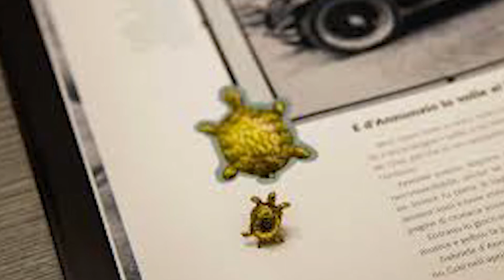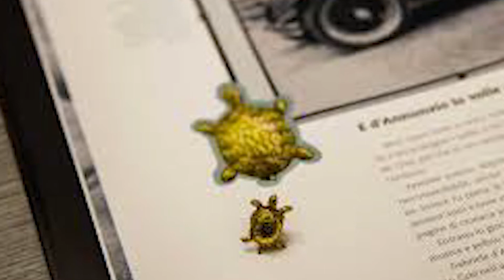5 STORIE SUI PILOTI PIU SUPERSTIZIOSI DELLA F1. PART1.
Dopo tanto tempo ritornano le top 5 spero che la prima parte vi piaccia perchè la seconda sarà ancora meglio ahaha